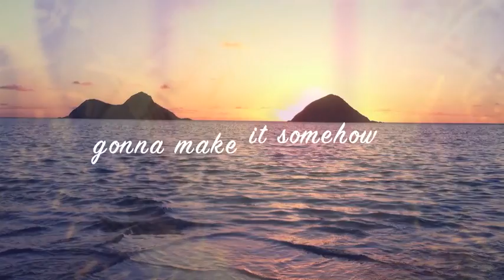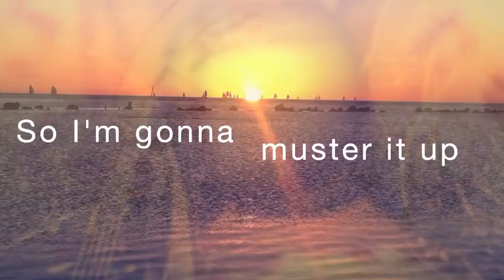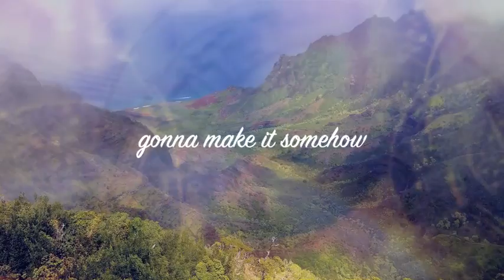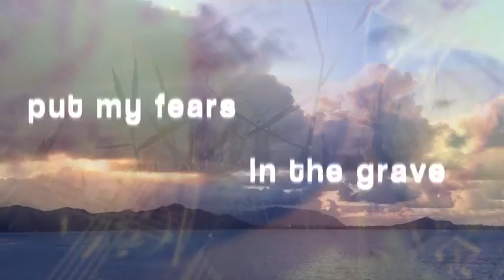Tiffany Thurston Official Lyric Video "Brave"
This is a lyric video for my current single, BRAVE!